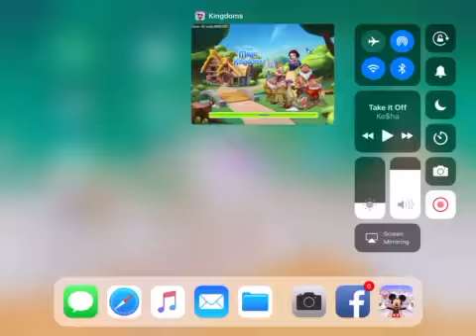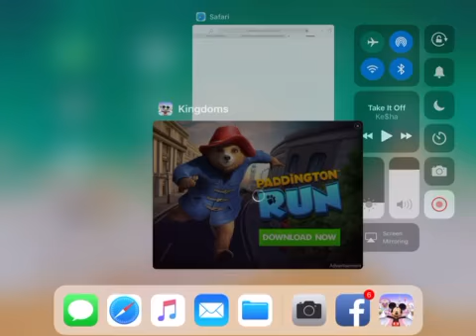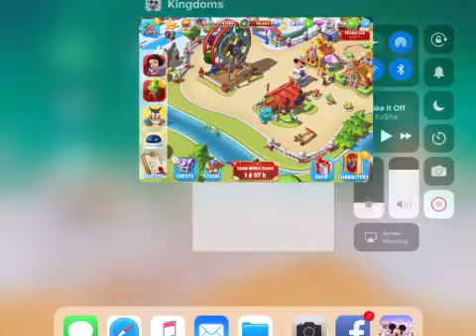Time is nearly up for SWatSD event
The clock is ticking down, if you are falling behind you’d better hurry up on getting Snow White (that’s where I am).